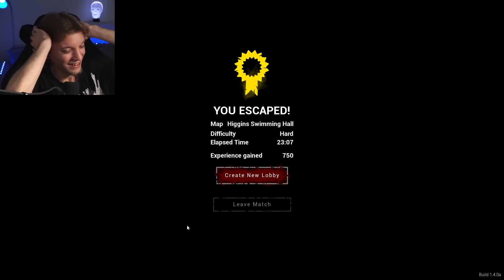Nieugięta ta Babcia z Kuchni!